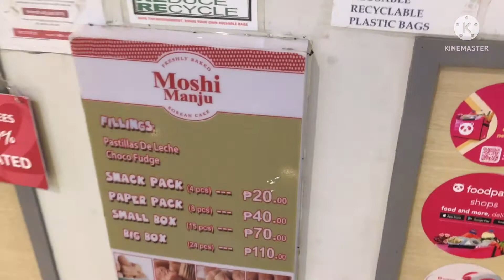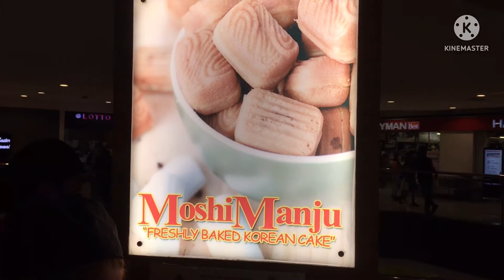MOSHI MANJU KOREAN CAKES | ROBINSONS GALLERIA